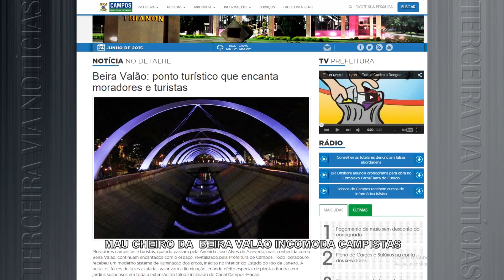TERCEIRA VIA NOTICIA 24 DE JUNHO DE 2015 VT BEIRA VALÃO